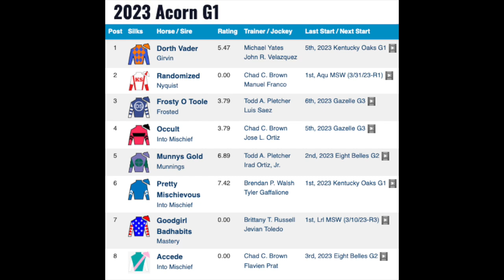Acorn Stakes - Trainer Brendan Walsh on Pretty Mischievous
Trainer Brendan Walsh talks about 2023 Kentucky Oaks winner Pretty Mischievous on her upcoming start in the Acorn Stakes.